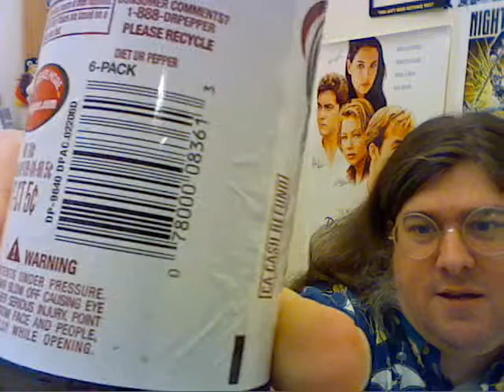CRZ 160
It's Friday.  It's Friday.